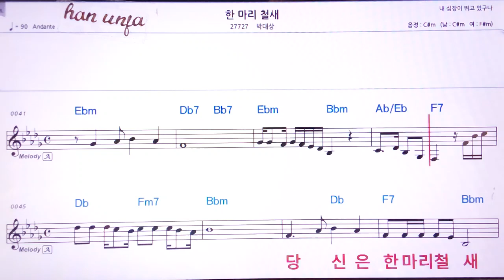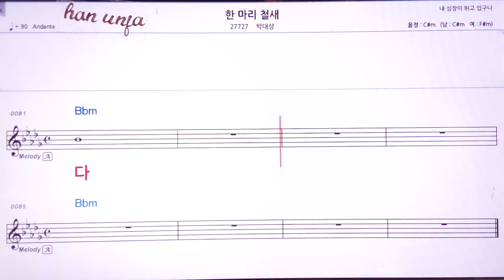💖한마리 철새/박대상 👍MR,유투브 노래방,가라오케 악보 코드 가사 ,Karaoke,반주